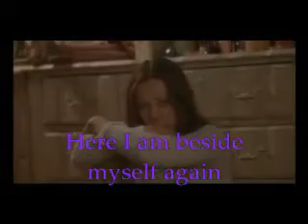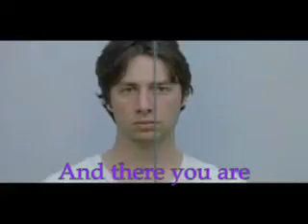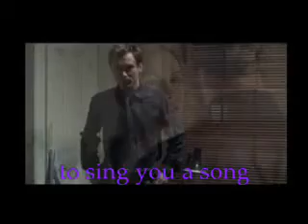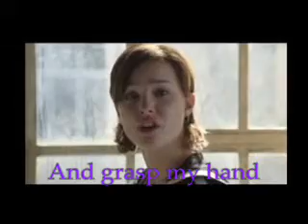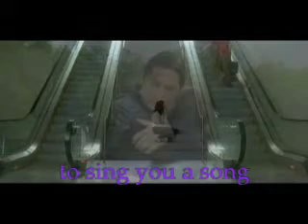Finch - Ender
grasp my hand
together we feel
we are one result

just added the lyrics